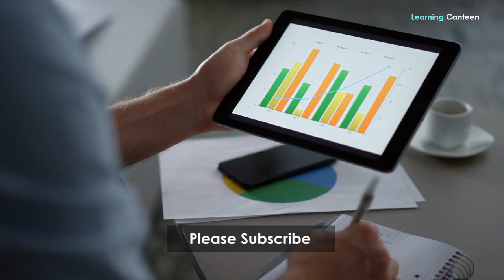Dark Sides of Living in Bradford England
What are the dark sides of living in Bradford? Bradford is a city that is widely renowned for its variety and has a great deal of untapped potential. In fact, Bradford's inhabitants are exceptionally kind and hardy. To this point, such has been the impression that people have had of this city that is also a municipal administration area in west Yorkshire. This metropolitan borough encompasses a broad region, which contains the cities and villages of Bingley, Denholm, Howarth, and most likely Keithley, Queensbury, Shipley, Siltstone, and Thornton. Other communities that are included in this metropolis county are Shipley, Siltstone, and Thornton. This city has many positive qualities, such as its wonderful cuisine, stunning architecture, and remarkable friendliness. Its population and geographic position are also factors that contribute to the city's attractiveness as a place to live.
Despite the fact that Bradford has the potential to be a wonderful city, it has, according to a number of recent surveys, continued to be named as the most hazardous city in the United Kingdom. The racial unrest that occurred there in 2001 has left a lasting impression on its repute. Since the beginning of the three-day unrest that resulted in fatalities and hundreds of arrests, the focus of the nation's attention has been on the degree to which Bradford is now safe in comparison to the degree to which it is capable of being safe.
It's quite Dangerous
Bradford is well-known for its variety but also for its very high crime rate; when you combine this with the fact that 28 percent of families struggle to make ends meet, you can see that there is a significant danger involved. Bradford, located in Northern England, is home to more than 500,000 people. There are 13,300 crimes per 100,000 residents, making it one of the most dangerous cities in the nation. More than 20,000 cases of sexual assault and other violent crimes were reported in 2020, a number that is up slightly from 2019 and amounts to 6,100 per 100,000 people.
Bradford's residents seem kind enough, but it's tough to call the place home or even pay it a visit and keep a grin on your face, given what lies just below the surface. That's really bad since there's unquestionably untapped potential.

Why Bradford can be a miserable place to live in
One cannot give a rating that is anything other than sad to a city in which unemployment rates are estimated to be about 35 percent. Because of this, it was recently placed in the second spot on the list of England's most undesirable places to call home. This is a very significant contributor to Bradford's status as one of the cities in which residents have the lowest quality of life. The 65% of the population that is already working are forced to shoulder the burden of an economy that cannot provide jobs for the remaining individuals. Because the typical gross weekly income in Bradford is about £450, the vast majority of individuals who are employed bring in relatively little wages. However, the cost of living is not particularly cheap; rather, it is much greater than the cost of living in neighboring regions with higher wages. Isn't it terrible enough to make a whole city feel down in the dumps?
Nightlife
Let us make an effort to tell you all we know about the reasons for the hatred that surround the identity of this city.

IMPORTANT INFORMATION
If you have any issue with the photos used in my channel or you find something that belongs to you before you claim it to youtube, please SEND ME A MESSAGE and I will DELETE it immediately. Thanks for understanding.